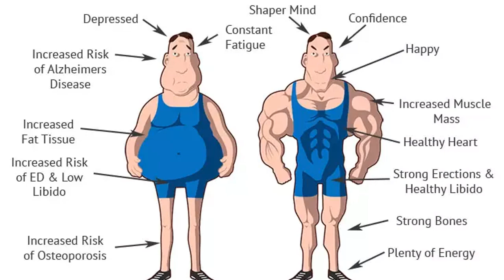What happens when you take STEROIDS ? ඔබ STEROIDS ගත් විට කුමක් සිදුවේද? Sinhala ||සිංහල භාෂාව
follow doctor description

 for only education

natural 20-25lb per year
if you use steroids 10 week or less then
4-16lb gain